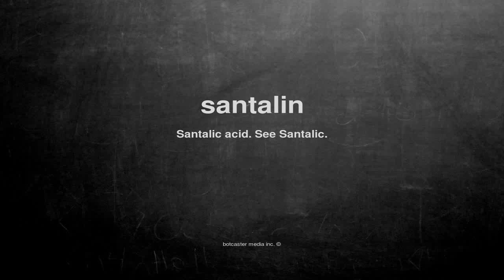What does santalin mean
What does santalin mean in English?